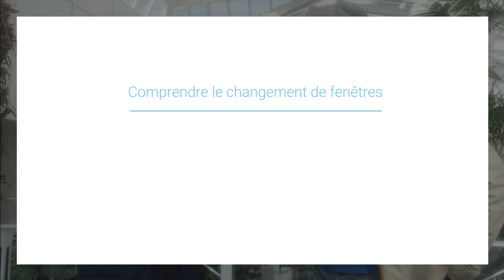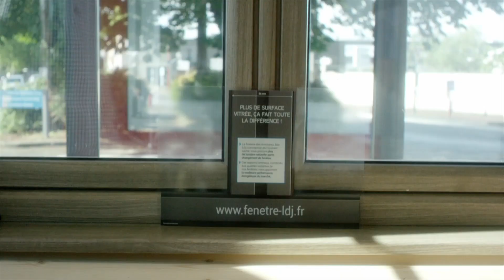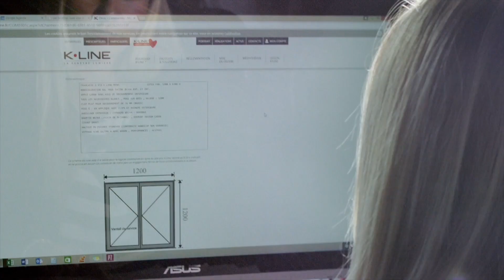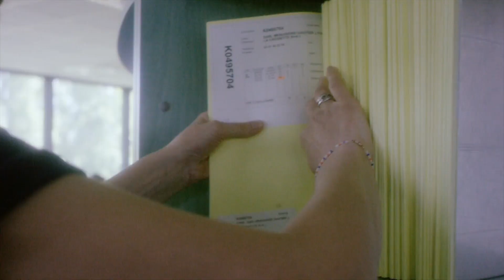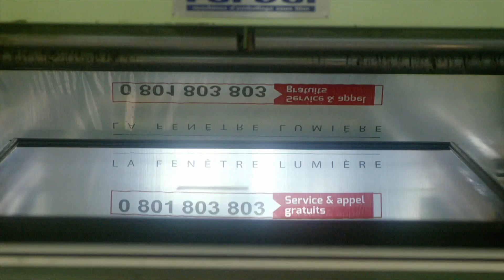Expert rénovateur KLINE Episode 02 SJH MENUISERIE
Vidéo avec Stéphane Thébaut – Changement de fenêtres épisode 2